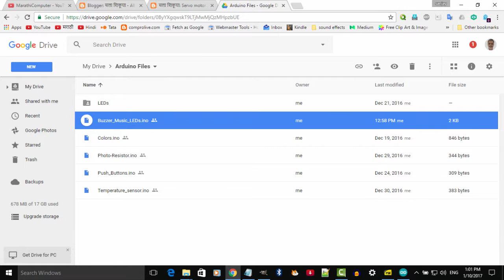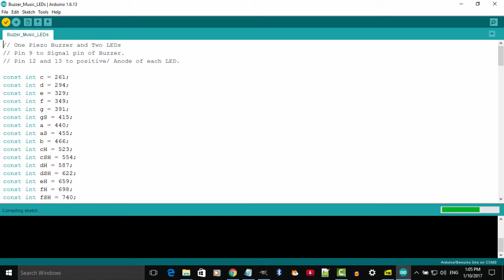Piezo Buzzer - Arduino Uno in Marathi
Play musical tunes with Piezo Buzzer and dancing LEDs - a Project in Arduino Uno explained in Marathi Language. Download program Link.
माझ्या चॅनल वर खालील व्हिडिओ उपलब्ध आहेत